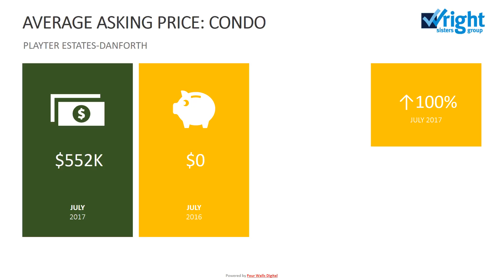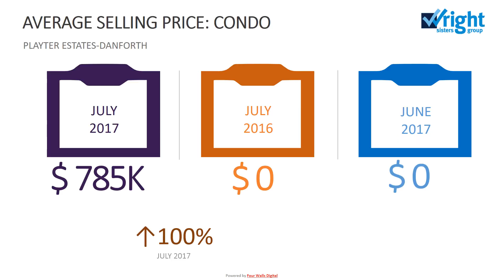PLAYTER ESTATES DANFORTH